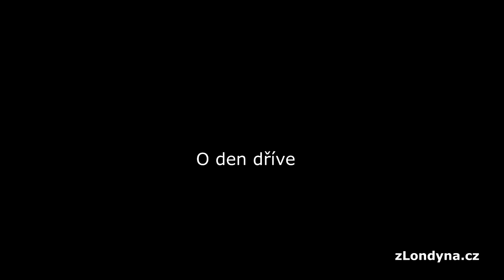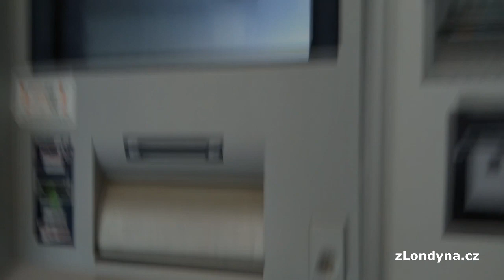Britskou mutaci jsem do Chebu nepřivezla, ale prý už tu pracují na vlastní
Příhraniční město Cheb bude od půlnoci odříznuto a mít samostatnou uzávěru, jak to tu vypadá? Začínám točit, toto video je úvodní. První reportáž dnes večer po osmé hodině.